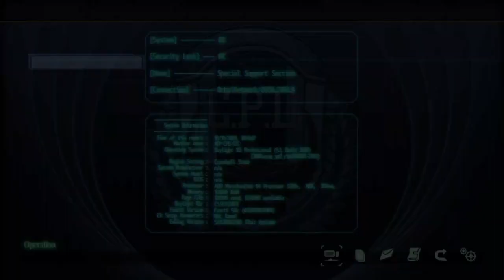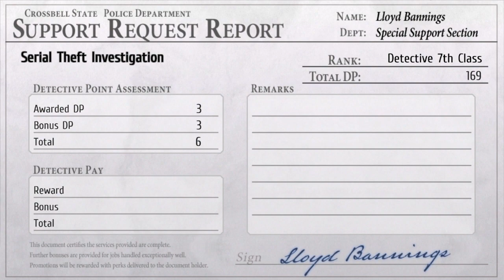The Legend Of Heroes: Trails From Zero Playthrough Part 119 - Catching A Thief In The Act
I should have gone with my gut.